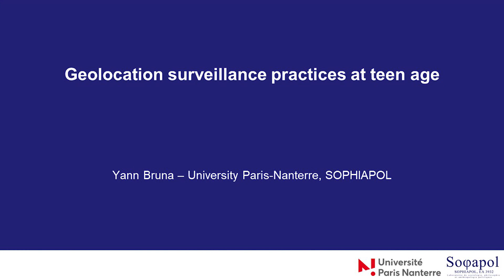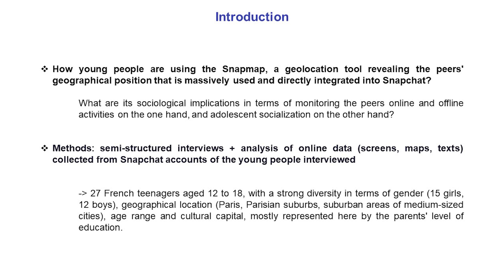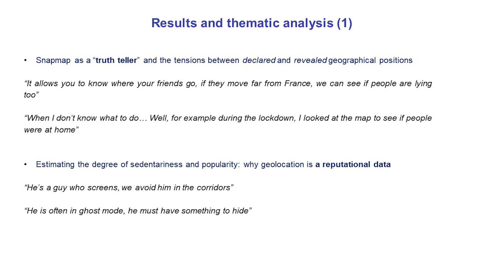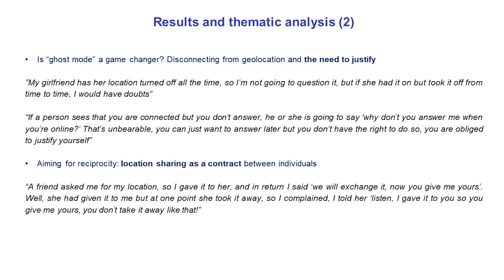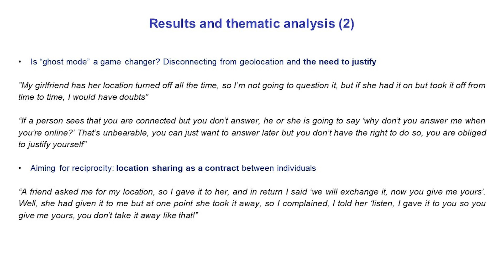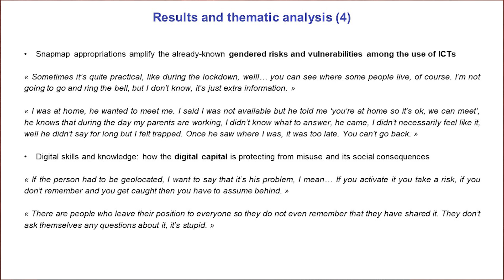Yann BRUNA, Peer surveillance practices through the use of location-based social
Peer surveillance practices through the use of location-based social platforms at teen age

Intervention de Yann Bruna, (Université Paris-Nanterre), dans le cadre du Colloque coorganisé par Anders Albrechtslund, professeur en sciences de l'information à l’Université d’Aarhus et directeur du Center for Surveillance Studies, résident-chercheur 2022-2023 à l’IEA de Paris, Rosamunde Van Brakel (Vrije Universiteit Brussel), ainsi que par Olivier Aïm (Sorbonne Université).

Présentation

La surveillance est omniprésente dans les sociétés contemporaines, sous l’impulsion de la collecte massive de données, des infrastructures interopérables et de l’intelligence artificielle (IA) sous la forme d’innovations numériques telles que la prise de décision algorithmique, les systèmes de reconnaissance faciale automatisés, les dispositifs de suivi et de détection et les technologies de soins de santé avancées.

L’ambition de ce colloque est d’explorer l’interaction entre l’action humaine et la surveillance intensive des données et de caractériser les défis et les opportunités contemporains pour les utilisateurs, les décideurs politiques et le développement technologique à travers les sociétés, les traditions et les langues. S’appuyant sur les recherches diverses et étendues dans le domaine de la surveillance et des sociétés numériques, le colloque a pour objectif de faire converger les résultats des recherches et de favoriser le dialogue entre les disciplines et les secteurs.